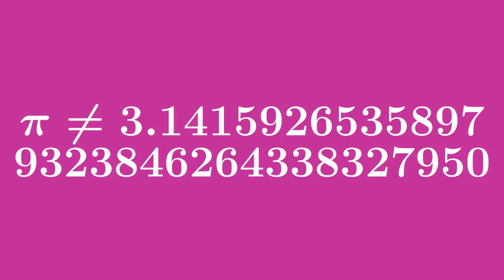Pi - několik faktů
Znáte matematickou konstantu pi jako 3.14? To ale není pravda! Připravili jsme pro Vás několik faktů o této starověké konstantě.

Hudba:
Good Starts - Jingle Punks